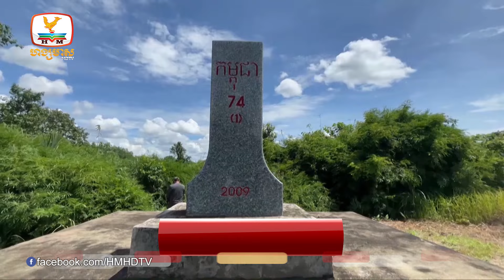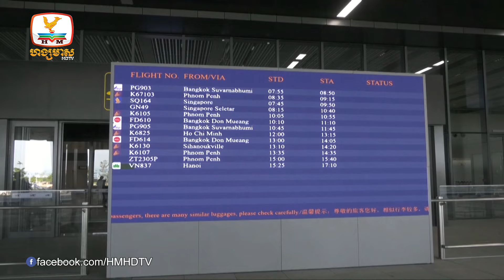នាយករដ្ឋមន្ត្រីកម្ពុជាប្រកាសមិនបញ្ឈប់ការអភិវឌ្ឍន៍ខេត្តបួននៅ....| UPDATES TODAY (23-09-2024) 5PM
-នាយករដ្ឋមន្ត្រីកម្ពុជាប្រកាសមិនបញ្ឈប់ការអភិវឌ្ឍន៍ខេត្តបួននៅភាគឦសានក្រោយដកខ្លួនចេញពីCLV
-ជប៉ុនផ្តល់ឥណទានសម្បទានជាង៥៤លានដុល្លារដើម្បីពង្រីកបណ្តាញបញ្ជូនអគ្គិសនីជាពិសេសតំបន់ច្បារអំពៅ
-សឹង្ហបុរីនឹងភ្ជាប់ជើងហោះហើរមកកាន់ខេត្តសៀមរាបដោយផ្ទាល់ចាប់ពីខែវិច្ឆិការតទៅ